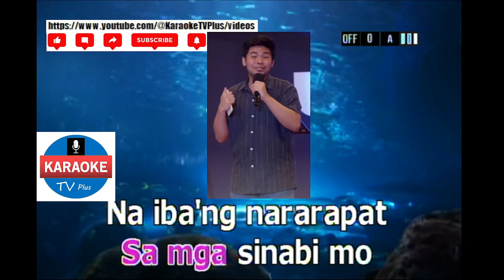WAG NA WAG MONG SASABIHIN - KITCHIE NADAL (KARAOKE)